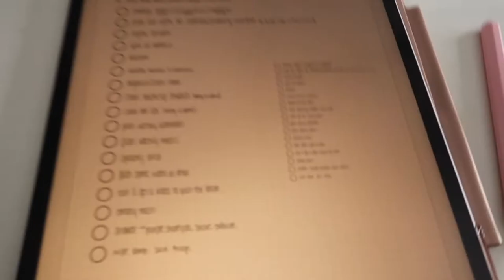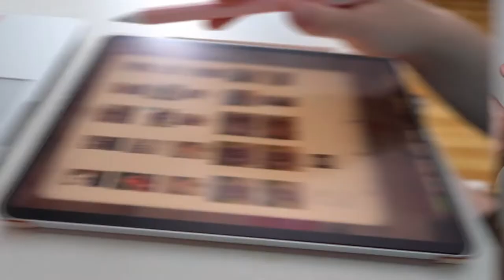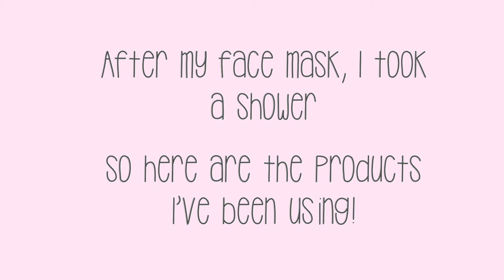my sunday routine: how I prepare for my week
Hey everyone!

I hope you guys enjoyed a Sunday in my life! I try to do these things every week just to prepare myself for the upcoming week, and also to keep me on track.

FAQ:
My age: 16
Camera: Canon G7x Mark II
Editing: iMovie